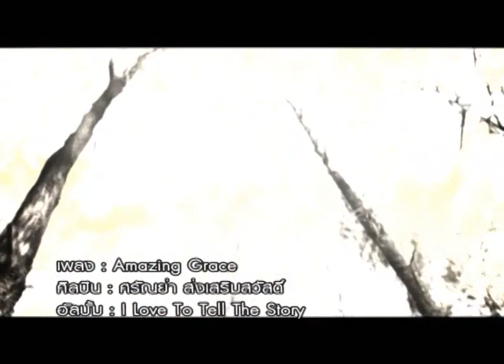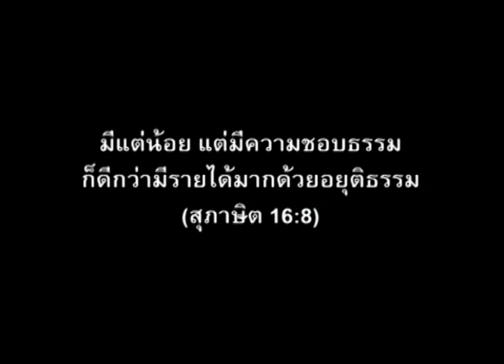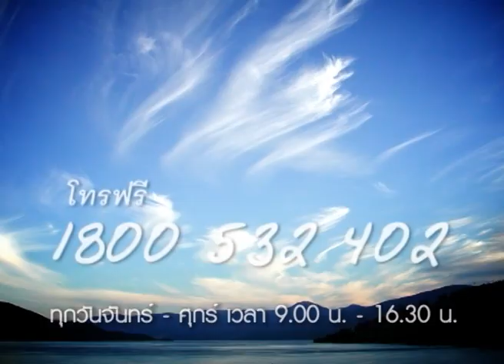Acts29-ปาฏิหาริย์-โจรกลับใจ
Acts 29#1บทบันทึกเรื่องราวปาฏิหาริย์ และการช่วยเหลือขององค์พระเยซูคริสต์แก่ผู้คน
แม้กระทั่งใจรใจบาป ยังหันหลังจากชีวิตเดิมเมื่อได้พบกับพระเยซู